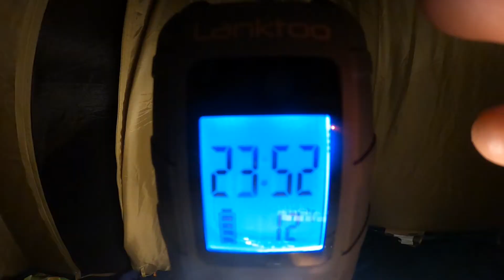winter cycling camp at kasagi camping ground 冬サイクリングキャンプ 笠置キャンプ場